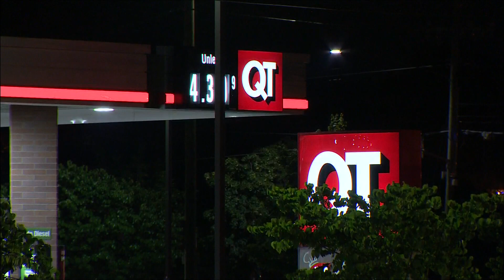Charlotte police investigating 2 overnight homicides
The Charlotte-Mecklenburg Police Department is investigating two separate homicides that happened late Monday night.

According to CMPD, the latest one happened just before midnight. Police said they were responding to a disturbance call. According to police, there was a mass flight of vehicles from the area where the shots were fired.

This all happened on Central Avenue, near North Sharon Amity Road.
Police said they found a man suffering from a gunshot wound.
Medic pronounced the man dead on the scene.